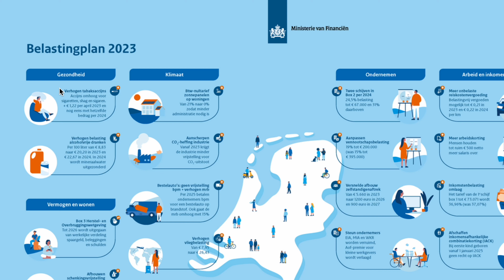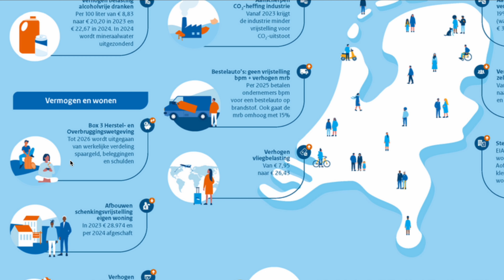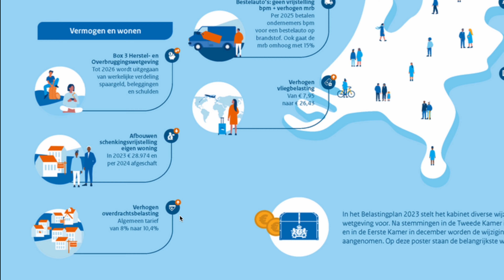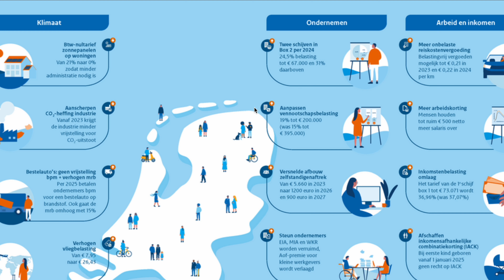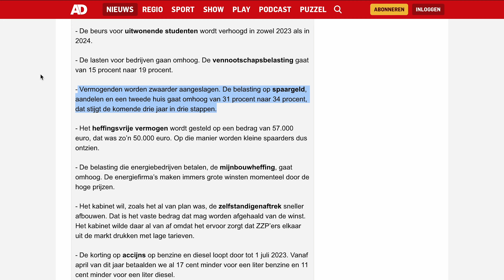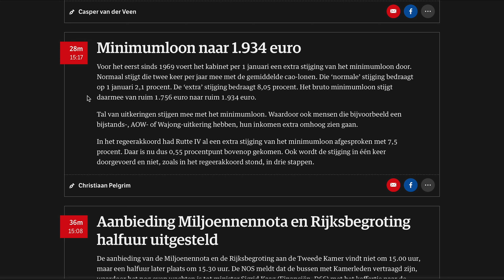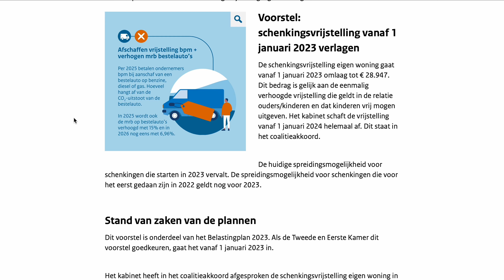BOX3 Nu Echt TEN EINDE? - Prinsjesdag 2022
Prinsjesdag is net achter de rug en we duiken er gelijk in. Joran pakt er paar onderwerpen tussen uit die relevant zijn voor vastgoedbeleggers.

🎧 Luister ook onze podcast!

Op dit kanaal zie je wekelijks waardevolle video’s omtrent vastgoed zoals interviews met onze Real Estate Masterclass coaches, interviews met cursisten, tips and tricks en updates uit de vastgoedwereld. Vragen over deze video? Laat ze achter in de reacties!